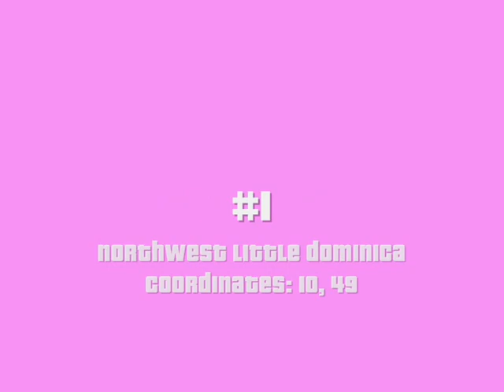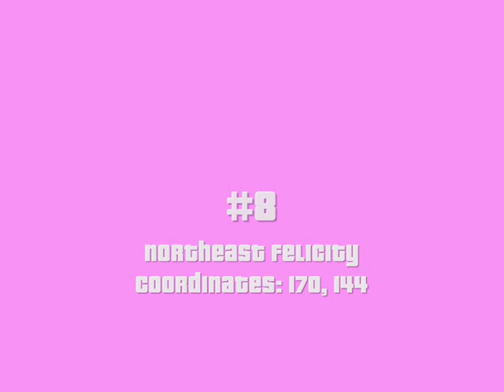Grand Theft Auto 1 Kill Frenzy/Rampages: Vice City chapter 1 (Bent Cop Blues)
GTA 1 PC
GTA 1 PS1

My PC:
Hard Drive
Power Supply
OS (Win10)

Video cutting software
Note: To see the coordinates you need to enter the cheat 'porkcharsui' and press the 'C' button in the game. (only PC version)
Note 2: For some Kill Frenzy's are multipliers required. Otherwise it'll be very hard to complete it
Kill Frenzy locations:
#1 East Richman Heights || 114, 119
#2 North Greek Heights || 84, 116
#3 Southwest Little Dominica || 19, 112
#4 North Miramire || 66, 1
#5 Northeast Miramire || 120, 2
#6 Southwest Felicity || 136, 210
#7 Northeast Banana Grove || 243, 131
#8 Southeast Vice Beach || 231, 81
#9 North Vice Shores || 146, 22
#10 East Felicity || 177, 189
#11 North Miramire || 29, 6
#12 Northwest Miramire || 4, 4
#13 Northeast Coral City || 108, 48
#14 Northeast Vice Beach || 234, 20
#15 Southwest Little Bogota || 31, 87

Multiplier locations:
#1 Southwest Vice Beach || 198, 105
#2 Central Little Dominica || 33, 71
#3 Central Little Dominica || 33, 72
#4 South Vice Beach || 212, 115
or complete some missions or enter the cheat code 'excrement' (PS1) for 5xMultiplier or 'hate machine' (PC) for 10xMultiplier